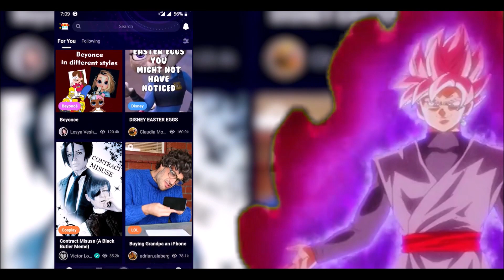DBZMacky Kamioren VS Kefla POWER LEVELS All Forms (DBS/DBH)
Don’t forget to download Amino and search my profile name, DBZMacky, to check out my Stories Follow me to see more of my Stories and support me!

Kamioren VS Kefla POWER LEVELS All Forms Dragon Ball Super and Dragon Ball Heroes

Let us know if you agree or disagree with the video, and discuss Power Scaling with us, for all Comics and Anime.

Dragon Ball Super Power Levels and Dragon Ball Heroes Power Levels are all fan made and original, based on official power levels from the databooks, manga, anime and the daizenshuu guidebooks.